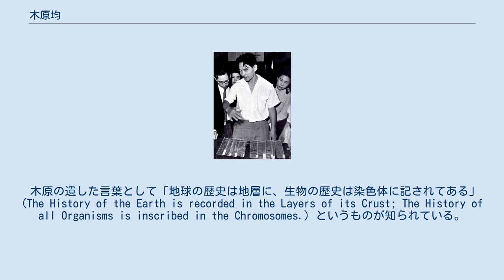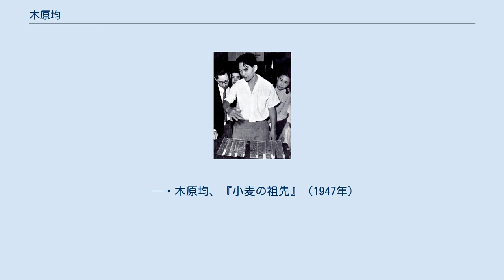木原均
木原 均（きはら ひとし、1893年10月21日 - 1986年7月27日）は、日本の遺伝学者。
元国立遺伝学研究所所長。
理学博士（京都帝国大学、1924年）。
 コムギの祖先を発見したことで知られる。
近縁の植物のゲノムと遺伝子との関係を知り、ゲノムの遷移や進化の過程を調査するのに用いられる手法を確立したことで有名。
また、スイバの研究から種子植物の性染色体も発見した。
種なしスイカの開発者でもある。
 木原がコムギの遺伝子の研究をすることになったのは、北大の先輩で、当時大学院生だった坂村徹の「遺伝物質の運搬者（染色体）」という題の講演を聴いたことがきっかけ。
木原は話が面白くて感激のあまり坂村の研究室まで押しかけていったという。
これは木原が学問に目覚め、科学者としての出発点でもあった。
しかし木原はこの後、他の植物生理学の研究を続けコムギには縁なく過ごしていたが、坂村が植物生理学の教授となり外国留学することになったため、コムギの遺伝子研究を木原に委ねたのである。
 恵迪寮出身であり、大正2年度寮歌「幾世幾年」の作歌を担当した。
 日本スキー草創期に発展に尽くした一人で、科学的トレーニングを提唱し、スキー、テニス、野球などをたしなんだ。
 木原の遺した言葉として「地球の歴史は地層に、生物の歴史は染色体に記されてある」(The History of the Earth is recorded in the Layers of its Crust; The History of all Organisms is inscribed in the Chromosomes.) というものが知られている。
これは1947年刊行の著書『小麦の祖先』の前書きにある以下の文章を元に後年整理されたものだという。
 小麦の歴史はこの染色体に刻まれてあって、恰も地球の歴史が地層と云う書物で読めるやうに、こゝから小麦の分類や祖先の発見がなされるのである。
 — 木原均、『小麦の祖先』（1947年）